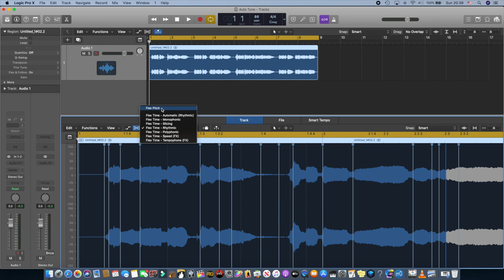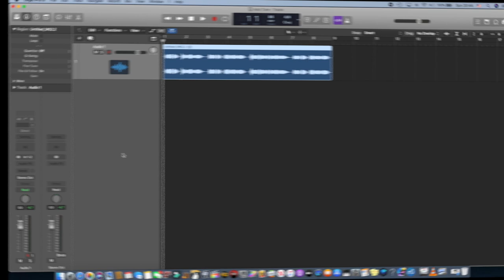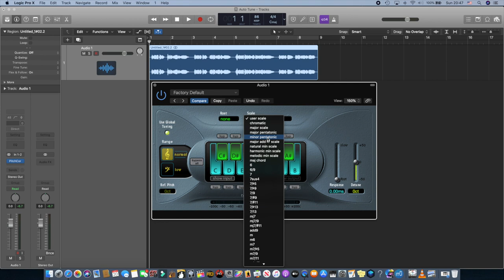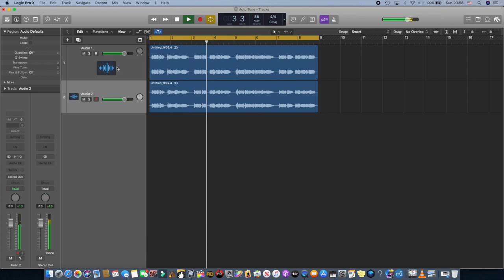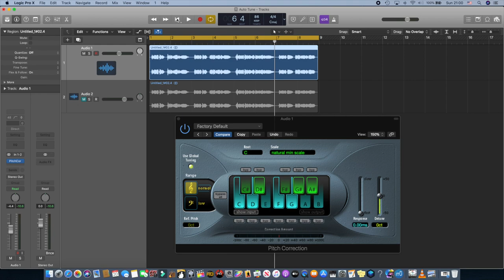تعليم هندسة الصوت - ماهو الاوتوتيون ؟ - What is Autotune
تعليم هندسة صوت للمبتدئين
ماهو تأثير الاوتو تيون وكيف تستخدمه ؟